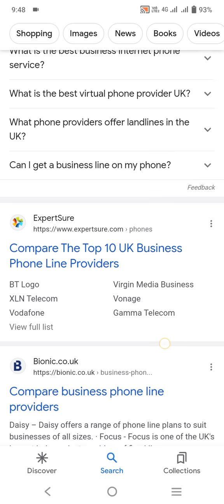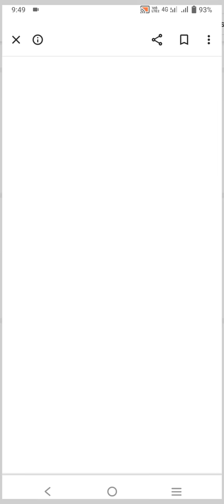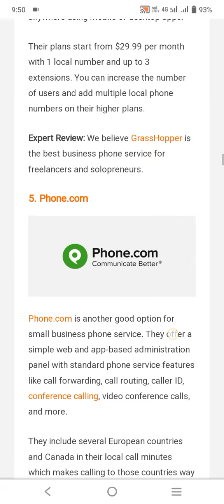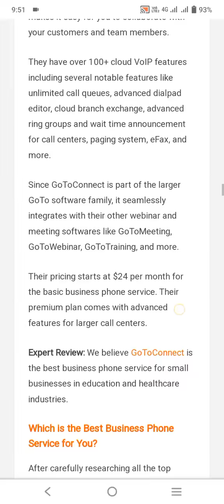Best Business Phone Line Providers Uk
Best Business Phone Number